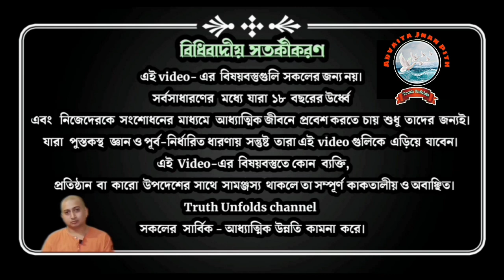বৃদ্ধা শাশুড়ির প্রতি বৌমার কর্তব্য কি হওয়া উচিত? ll স্বামী ত্রৈলোক্যানন্দ ll 31-08-2023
১. আমাদের একে অপরের প্রতি কর্তব্য কি হওয়া উচিত?
২. আধ্যাত্মিকভাবে উন্নত মানুষের প্রথম কর্তব্য কি হওয়া
৩. মনুষ্যত্ব কি?
৪. বয়স্কদের প্রতি আমাদের কেমন দৃষ্টিভঙ্গি রাখা উচিত ?

১.আপনি  JOIN করতে পারেন শ্রীমদ্ভগবদ্গীতা, কঠোপনিষদ্, শ্রীশ্রী চন্ডীর  মতো কোর্সে ।

২. ঘরে বসে বিবেকচূড়ামণির মতো কোর্সের সম্পূর্ণ লাভ নিতে, দেরি না করে আজই যুক্ত হন নিচে দেওয়া link-এ click করে-

৩.সংস্থার এই যে কাজ তাকে সমর্থন করার সর্বোত্তম পথ আপনার আর্থিক সহযোগিতা, যা আমাদের মজবুত করে। মনে রাখুন আপনার কোর্স করা, অনুদান করা, এ সবকিছুই ঘুরে আপনার কাছেই আসবে পরোক্ষভাবে সামাজিক ও ব্যক্তিগত জীবনের রূপান্তরের মাধ্যমে।

BANK Details :-
ADVAITA JNAN PITH
Axis Bank

🛑🌟 UPCOMING COURSES🌟🛑